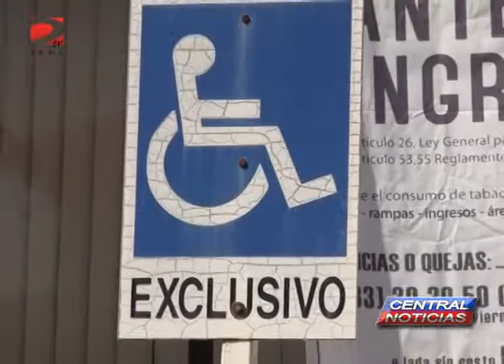NOTA TERMINOS CORRECTOS AL HABLAR DE DISCAPACIDAD